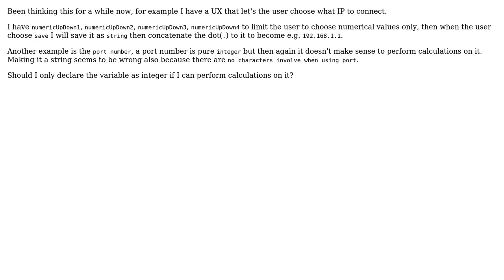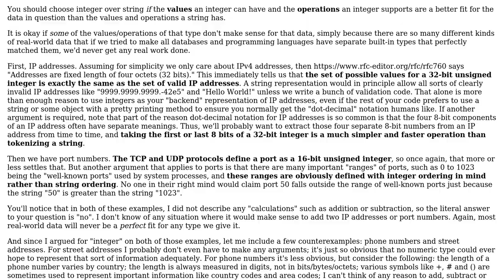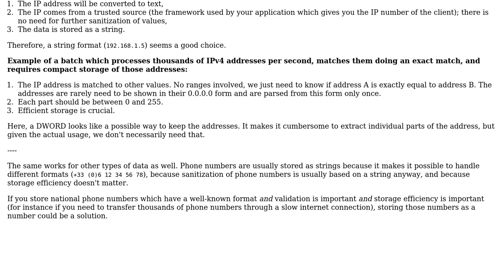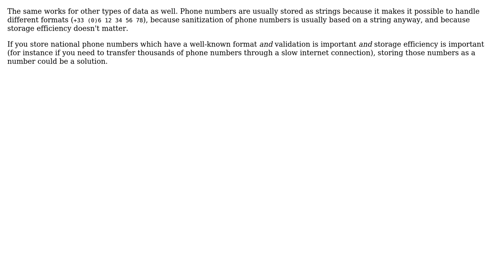Should I only declare the variable as integer if I can perform calculations on it?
Software Engineering: Should I only declare the variable as integer if I can perform calculations on it?

With thanks & praise to God, and with thanks to the many people who have made this project possible! | Content (except music & images) licensed under CC BY-SA | Music | Images & others | With thanks to user Robbie Dee user Ixrec user Cary Bondoc user Arseni Mourzenko and the Stack Exchange Network Trademarks are property of their respective owners. You are responsible for your own actions.